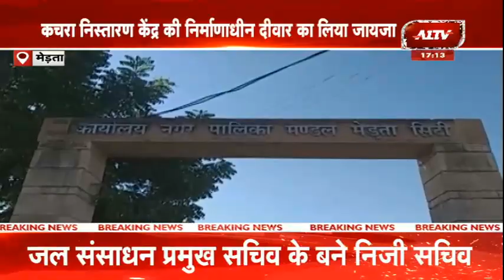Merta City: पालिका अध्यक्ष गौतम टाक का औचक निरीक्षण, ठेकेदार को नई दीवार बनाने के दिए निर्देश